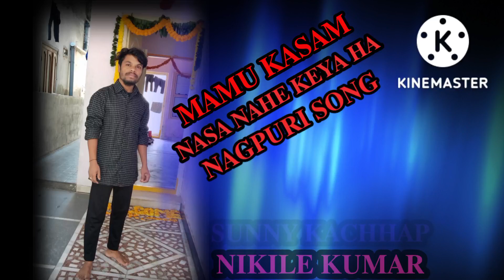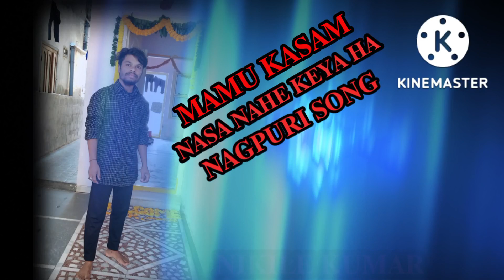𝐌𝐀𝐌𝐔 𝐊𝐀𝐒𝐀𝐌 𝐍𝐀𝐒𝐀 𝐍𝐀𝐇𝐈 𝐊𝐄𝐘𝐀 𝐍𝐀𝐆𝐏𝐈𝐑𝐈 𝐒𝐎𝐍𝐆